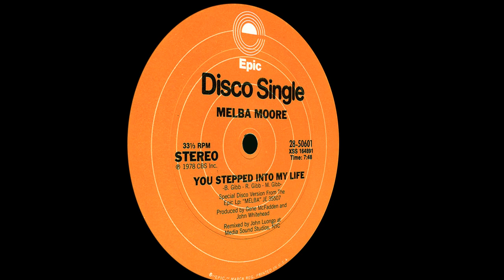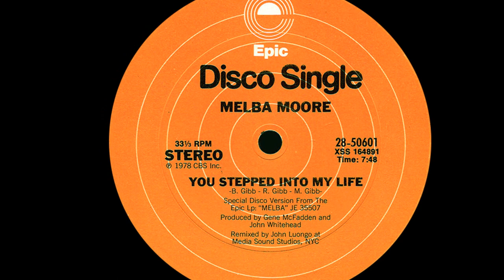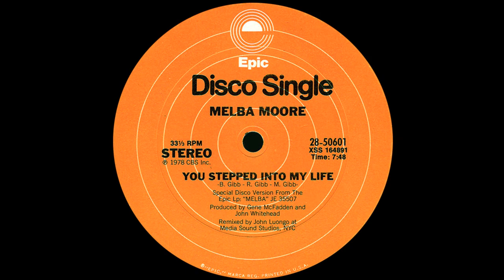Melba Moore ~ You Stepped Into My Life 1978 Disco Purrfection Version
Melba Moore was born Beatrice Hill on October 29, 1945 into a musical family where her father Teddy Hill was a big band leader and her mother Bonnie Davis (née Gertrude Melba Smith) was a professional singer.

That relationship ended and Bonnie remarried to Clem Moorman who played piano and sang. The two worked together and left Melba in the care of an abusive nanny. As a teen, her family moved to New Jersey and she attended a high school for the performing arts, majored in music education and began teaching.

Soon the call of performing took precedence and she auditioned for the musical "Hair" in 1968, winning the part and spent 18 months there before moving on to "Purlie" for which she recorded her performance for The original cast recording in 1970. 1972 saw her get her own TV show "Melba Moore-Clifton Davis Show and never stopped performing in clubs. She was releasing about an album a year, then was signed to Buddah Records (Neil Bogart) for four albums.

Her first disco hit was "This Is It" from 1976 and peaked at #10. She switched labels to Epic and set about recording her debut for the label. Entitled "Melba" she worked hard to get music that would better represent what was going on radio at the time and chose "You Stepped Into My Life" from the Bee Gees catalog.

"You Stepped Into My Life" was a Bee Gees written recording that was an album track on their 1976 opus "Children Of The World" and was the B side of "Love So Right" the second single issued from that LP.

The song peaked at #5 Disco, her best showing until 1982's "Love's Comin' At Ya" that spent four weeks at #2 Disco. It entered the Hot100 on January 20, 1979 at #75 peaking at #47 spending seven weeks on the survey. She maintained appearances on that chart all the way into the 90's with "Do You Really Want My Love" that peaked at #39.

Melba gave back to the community by establishing the Melba Moore Foundation for Children, a nonprofit organization that funds a variety of charities for needy youth. In 1990 she released "Lift Every Voice and Sing". Moore explained in the Detroit Free Press that she sees her work with children's charities as "God's will" and added, "He said, 'If you love me, feed my sheep.' I think each of us has a calling and if each of us does our little part, our life is worthwhile. I want my life to be worth something."